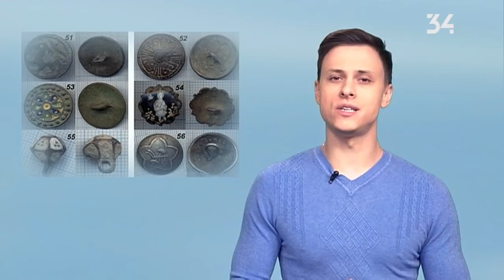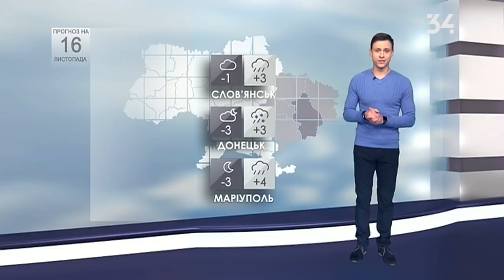Погода в Україні на 16 листопада 2020